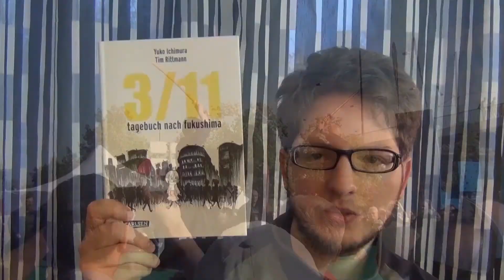27 Japanerlebnisse - Kirschblüte in Tsu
Am 09. und 10. April war ich ein wenig in Tsu bzw. auf dem Campus der Mie Universität mit der Kamera unterwegs, um Eindrücke von der Kirschblüte und dem Hanami im Tsu Kairaku Koen nahe der Tsu Station einzufangen.